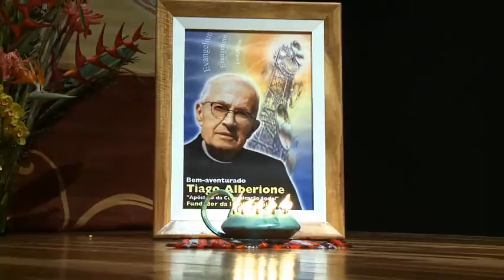Matéria Priscila Aloi